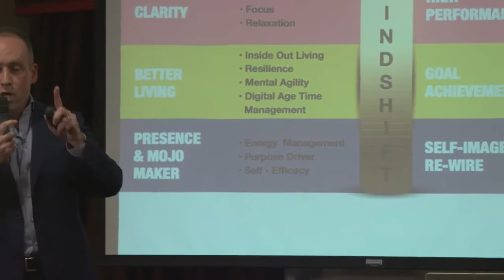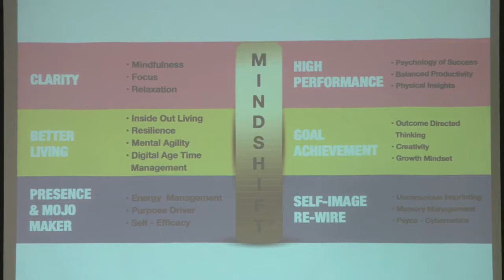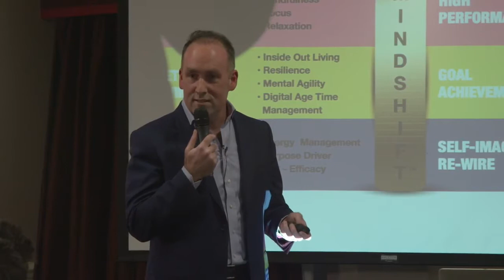State of Mind - Shane Cradock - Clips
Brief clips from Shane Cradock's 90 minute talk on State of Mind.